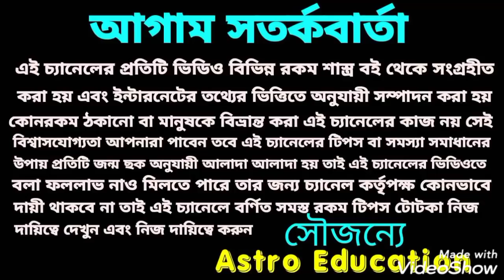46 দিন সমস্ত রেকর্ড ভাঙতে চলেছে শনিদেব! 6 টি রাশির বরদান!